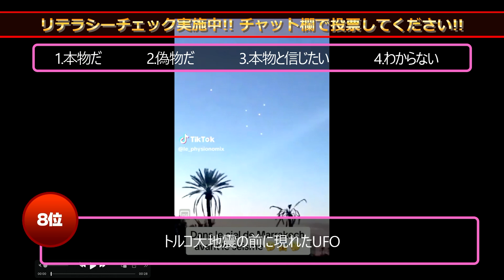第8位 トルコ大地震の前に現れたUFO 世界オカルト最前線 ベストヒットUSA（うさ）TV vol.19 2023年11月8日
紹介記事（Latest UFO Sightings）

ベストヒットUSA（うさ）TV Vol.18 後編（スポットライト・もうすぐTOP10・3位～1位）はこちら

世界オカルト最前線 ベストヒットUSA（うさ）TV
この番組は、マニアとビギナーの懸け橋的な位置づけから、ランキングと特集を通してオカルトリテラシーを高めていくことを目的としています。
オカルトという言葉には、「隠れていて見えない」「深淵な」という意味があります。
転じて神秘的というニュアンスで使われるようになっています。
UFO、陰謀論、UMA、超能力、都市伝説、心霊、オーパーツ、そして予言といったジャンルの話題を取り上げながら、オカルトという言葉の本来の意味に従って、隠れていて見えない、深淵なものをつまびらかにしていきましょう。

MC：宇佐 和通（うさ わつう）翻訳家・ノンフィクションライター
月刊『ムー』を中心に、オカルト・サブカルチャー系のネタに関する話をさまざまな媒体で紹介
業界歴：今年で30年